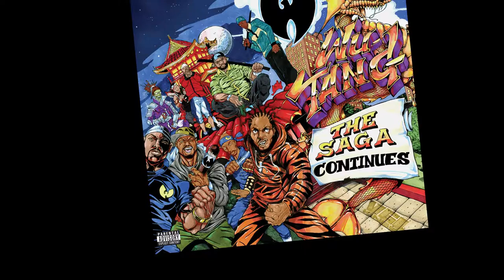Wu-Tang Clan - Frozen (Instrumental Loop)